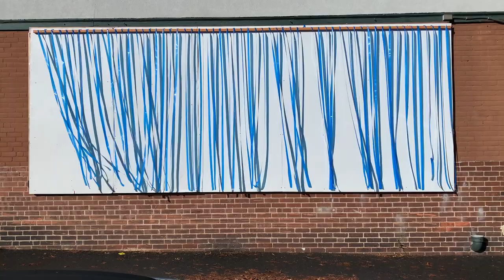EastWallWestVille 11.11.11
Celebrating the date that most closely resembles corduroy